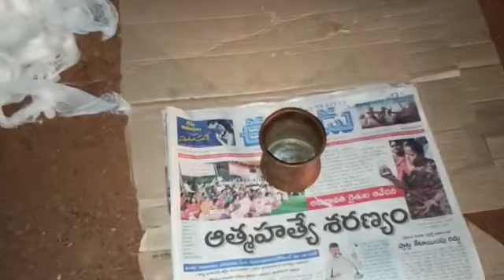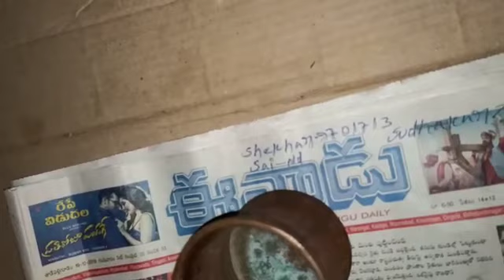Original RP battery test Neel testing || Call me Aaryan 7378461014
Original rp